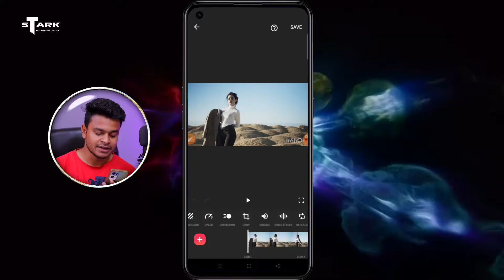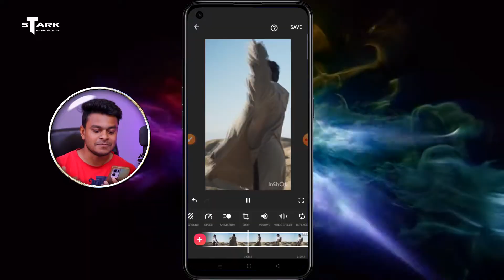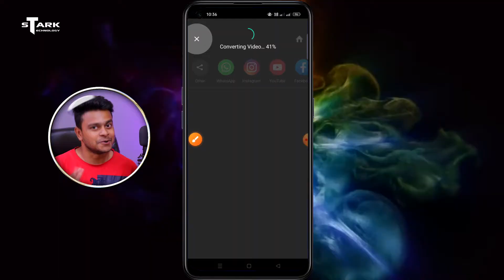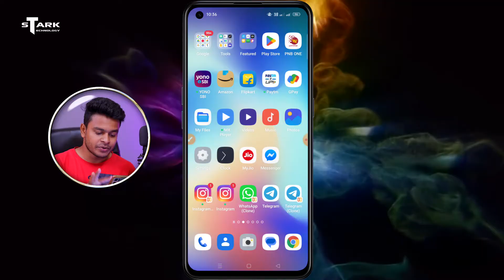✂️ Best Video Crop App for Android 2023 | Android Video Cutter 2023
Hi I'm Rony Stark
About video: In this video I gonna show you- Best video cropper app in 2023. If you want to crop your video for mobile full screen, instagram reels screen, facebook video screen, whatsapp status screen then you can chose this video screen cutter/cropper to crop your any video using your android mobile.
Features: Video cutter and Video splitter. Video maker with trim function. Cut videos to the length you need. Split videos into several clips. Easily convert video to MP4 format. Video cutter app. With InShot, You can easily add music to video, add text and stickers on video. Fast/Slow motion feature is super fun. As a HD full screen video cutter. You can crop video easily and export it without losing quality, and share your videos to social media by one click, or edit video with music and pictures for YouTube.

✔Video Cutter Name : Inshot